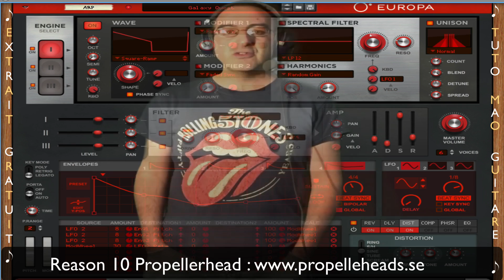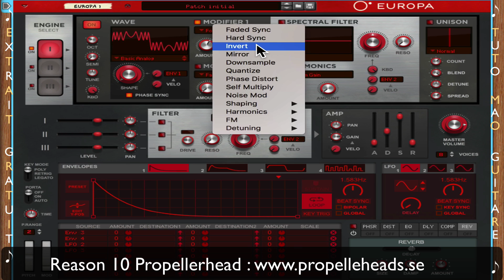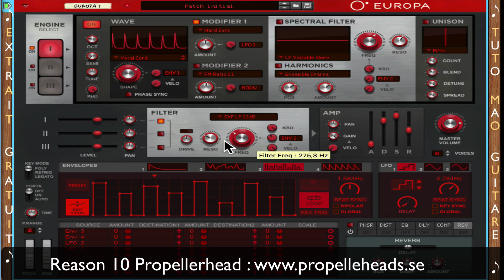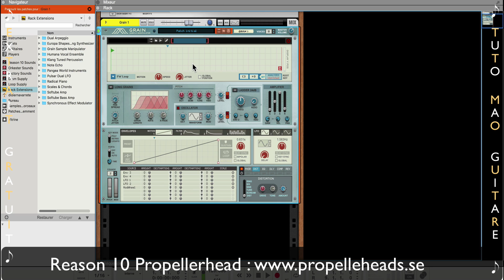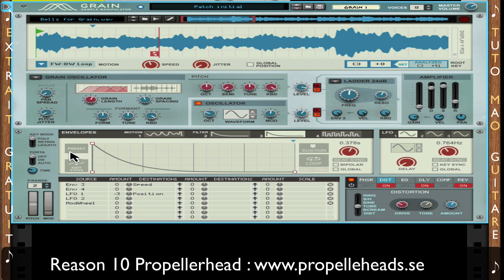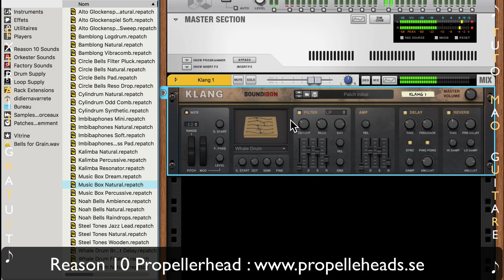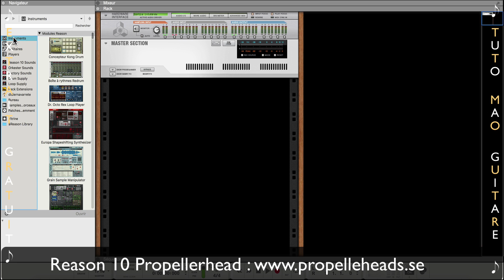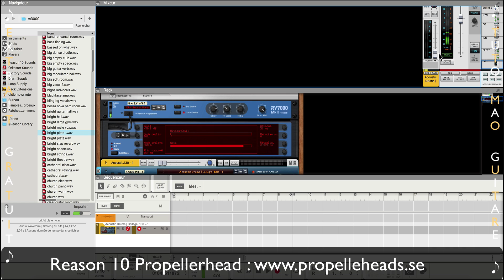REASON 10 PROPELLERHEAD (V4) [TUTO MAO GUITARE]